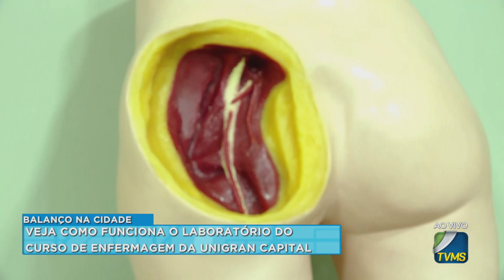Balanço Na Cidade Unigran-Veja como funciona o laboratório do curso de enfermagem da Unigran Capital